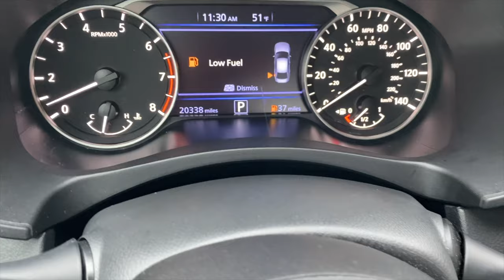A DAY WITH NEWT THE ENTREPRENEUR @NEWTTHEENTREORENEUR, VLOG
A DAY WITH ONE OF MY FRIENDS,